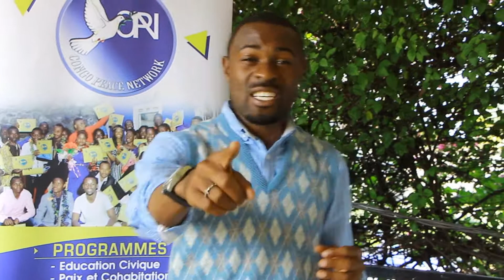Congo Peace Network: Appel à inscription pour des formations gratuites en Anglais et en Espagnol